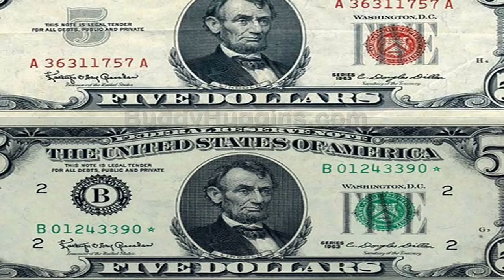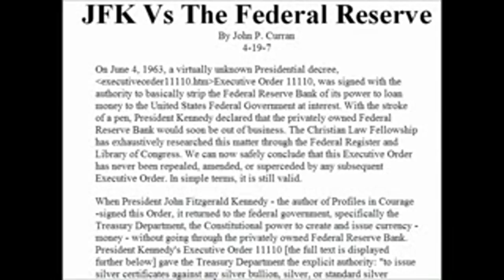5 Month Before Kennedy Assassination He SIgned Executive Order to End Fed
Trump Moves To ABOLISH The Federal Reserve And Institute Gold Standard

5 Month Before Kennedy Assassination He SIgned Executive Order Getting Rid Of Federal Reserve - Executive Order 11110 was issued by U.S. President John F. Kennedy on June 4, 1963

Donald Trump won the election in a landslide because of bold ideas. His ideas would erase and remove decades of failed policies and corrupt agendas that have plagued this country for too long. As Trump’s transition team continues to fill his cabinet, more and more attention continues to surround the possible selections for a variety of high-ranking positions and meetings that might help decide these appointments. On Monday,

Trump held a meeting with John Allison, the former CEO of the bank BB&T and of the libertarian think tank the Cato Institute. We have seen several reports indicating that Trump is considering Allison for Treasury secretary. On the campaign trail, Trump often questioned the future of the Federal Reserve’s political independence. In line with these comments, Allison wants to abolish Federal Reserve all together and go back to the gold standard. In fact, Allison takes that rhetoric one step further.

While acting as the head of the Cato Institute, Allison published several thesis indicating that the Federal Reserve was obsolete and needed to be abolished as it restricts power from the people and allows billionaire cronies to run banks globally.

“I would get rid of the Federal Reserve because the volatility in the economy is primarily caused by the Fed,” Allison wrote in 2014 for the Cato Journal.